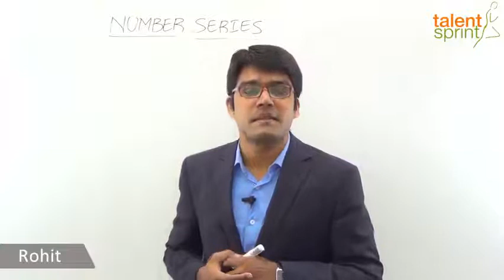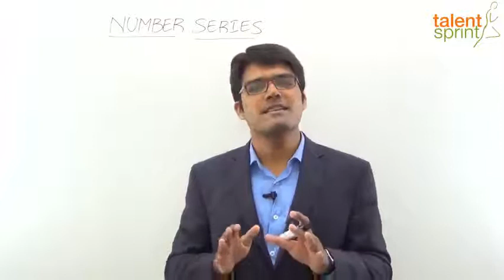Number Series हिंदी में | Introduction | Quantitative Aptitude | TalentSprint Aptitude Prep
The video discusses an example of Number Series that aims to test the quantitative aptitude of the candidate. Such questions aim at testing the quantitative aptitude of the candidate. Watch the video to know more about the latest exam patterns and what type of questions come in the competitive exam.

TalentSprint's Video and LIVE Program helps aspirants get ready for Bank, SSC and Govt Exams from the comfort of their home. Learn from expert LIVE classes and videos along with Practice on the latest pattern questions in real exam interface to Perfect your preparation for the hyper-competitive world.